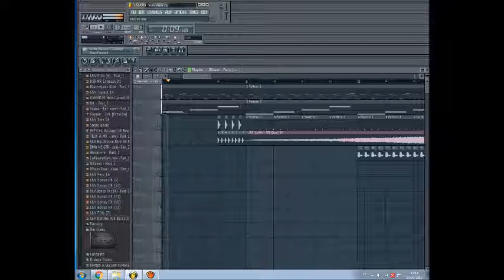Fabio Rovazzi ft. Gianni Morandi - Volare (TKDF FL Studio Version) (Coming Soon)